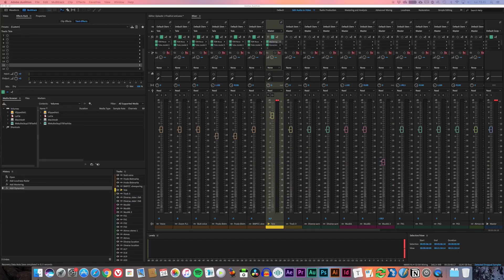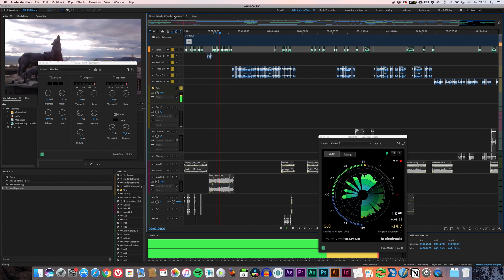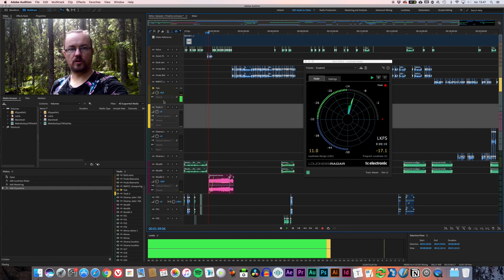Lyd, frykt og et tidsbesparende program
Lyden til episode 1 av "Hva er det med ulven" er ferdig! Jeg må bare finne en forsvunnet musikk... Så i dag ble det prat om lyd og om frykten ved å skulle slippe et hjertebarn ut i den store verden. Og så måtte jeg bare hylle Soundly litt. Et lydprogram som gjør livet mye enklere i etterarbeidsfasen!

Hvis du liker videoene og vil støtte meg i å få de laget, så har jeg en Patreon side på En av fordelene er at du kan se de litt tidligere enn alle andre!=)

Musikk
John Bartmann "Robot Gypsy Jazz"
David Mumford "Singing In The Rain Instrumental"
Audiobinger "What Dreams Become"